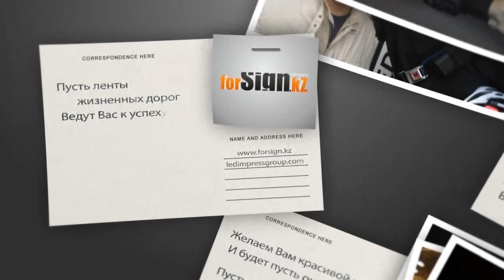День рождения Нурбола